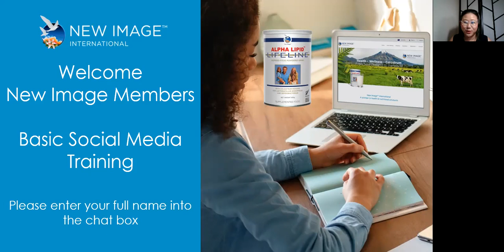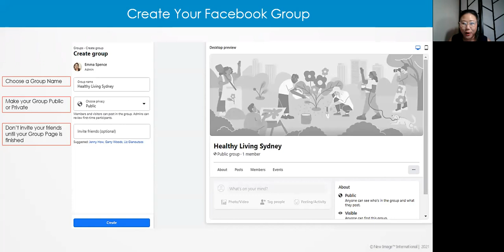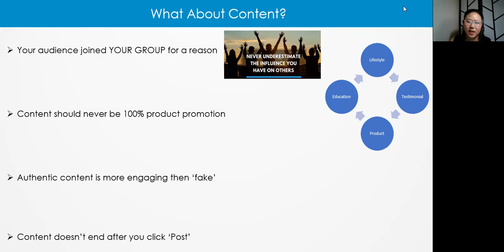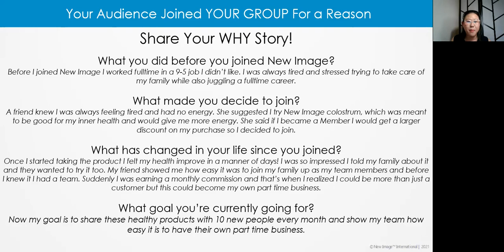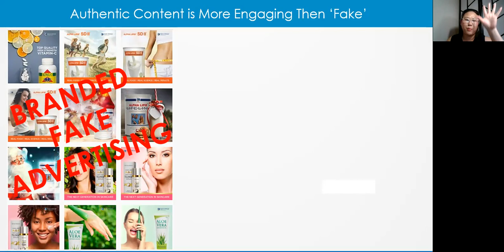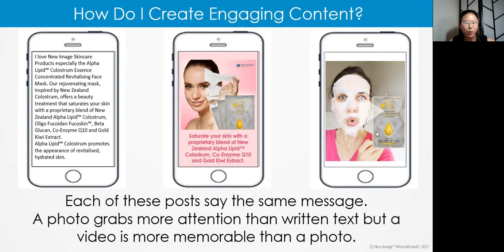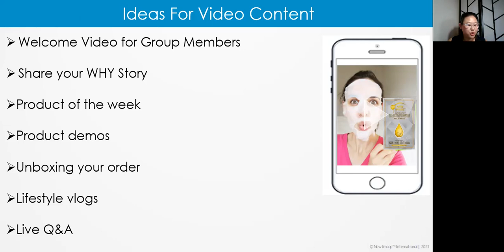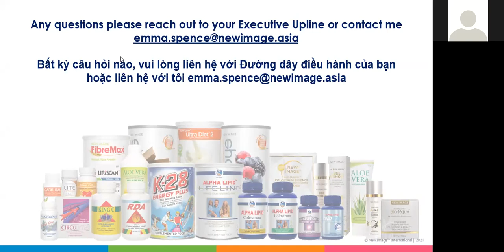New Image International Basic Social Media Training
Learn the basics of how to start promoting your New Image business on Facebook. How to create engaging content and the key to building successful relationships on social media.